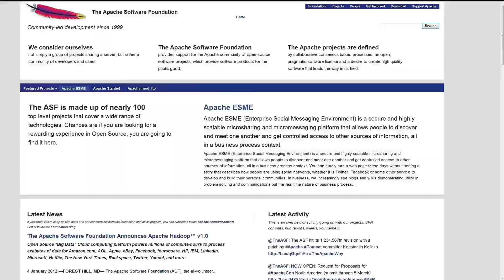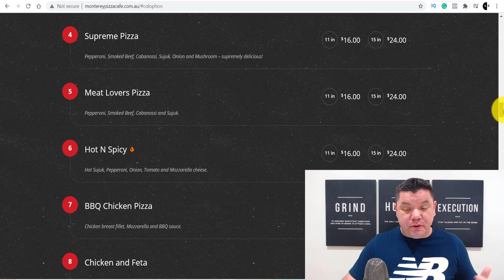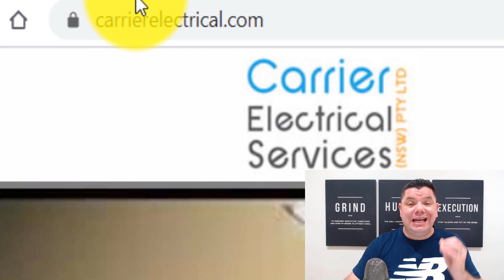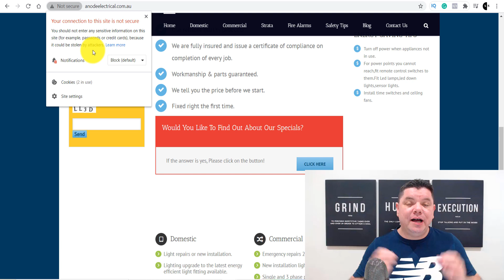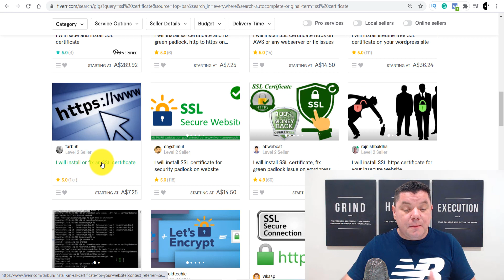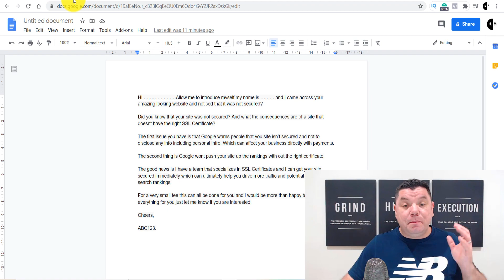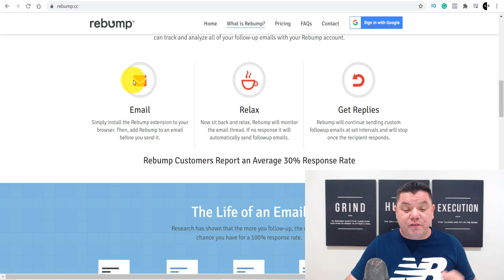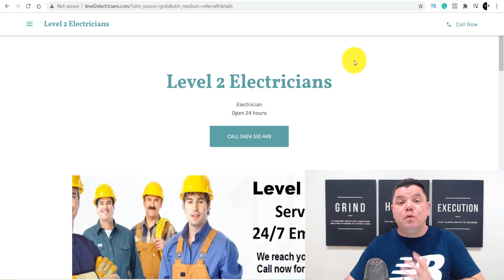Get Paid $650 Daily Using GOOGLE On Autopilot (WORLDWIDE) ~ FREE (Make Money Online)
✅My YouTube Training and Mentoring ~ Free Training!

How to make money online using Google and SSL security is what I am going to show you on this video.  I will teach you how to find and get clients and give you my BONUS script on the video that you can use to make even more money online working from home again and again. Once you have secured a client I will teach you how to make even more money by providing additional services and the best part is all this can be outsourced so you don't need to list a finger. If you want to make money online and you want something that is easy then watch this entire videos and don't skip anything.